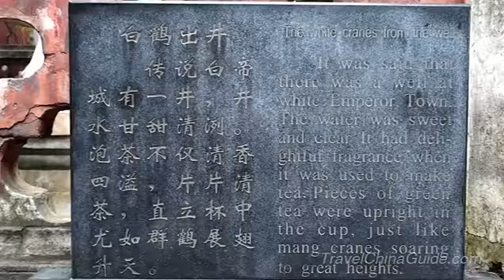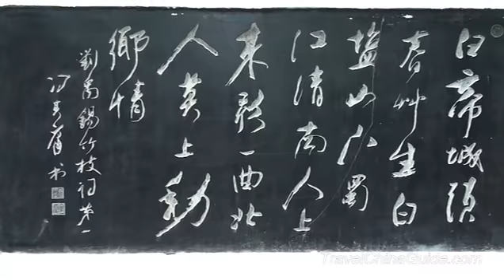White Emperor City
White Emperor City is located at the northern bank of the Yangtze River in Fengjie City. It is said that a general called Gongsun Shu set up a regime in Sichuan. One day, he came here and saw white fog rising from a well in the city, which looks like a white dragon. Thus, he named himself White Emperor and the city, White Emperor City. In 36 A.D., Gongsun Shu was defeated by Liu Xiu, the founder of the Eastern Han Dynasty. The locals built the White Emperor Temple in the city to commemorate Gongsun Shu

In the Three Kingdoms Period, Liu Bei, the king of the Shu, was defeated by the Wu kingdom and fell back to the White Emperor City. He was badly ill and entrusted his son to his prime minister, Zhuge Liang.

In the Ming Dynasty, the statue of Gongsun Shu in the White Emperor Temple was replaced by the statues of Liu Bei and his two sworn brothers Guan Yu and Zhang Fei. Since then, this temple has become a place to commemorate Liu Bei, Guanyu and Zhang Fei. However, the temple's name has remained till now.